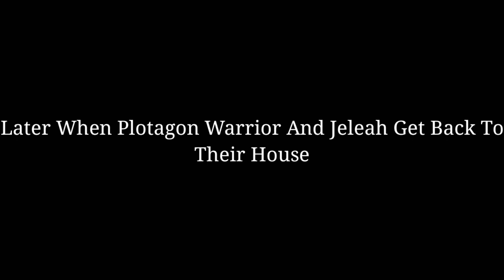Plotagon Warrior And Jeleah Shorts: Ep 1 Plotagon Warrior And Jeleah Goes To Changing Clothes